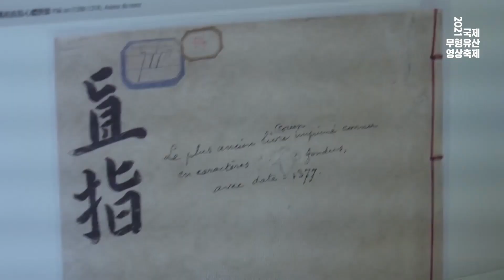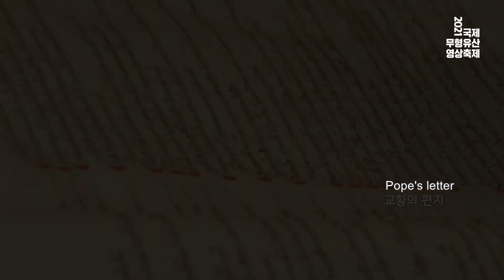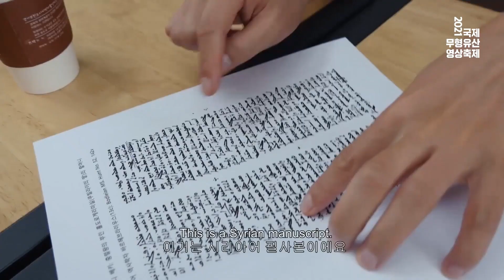IIFF 2021 프로그램 이벤트 - 게스트토크 [ 직지루트 : 테라 인코그니타 ]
상영작 : 직지루트 : 테라 인코그니타
섹 션 : 헤리티지컬처
진 행 : 윤성은 평론가
출 연 : 우광훈 감독, 아희안 출연자

IIFF 2021 프로그램 이벤트 - 게스트 토크는 방역지침을 준수하여 촬영했습니다.

⬇️ IIFF2021 개막식 정보 ⬇️

2021년 9월 10일 오후 5시 네이버TV IIFF2021